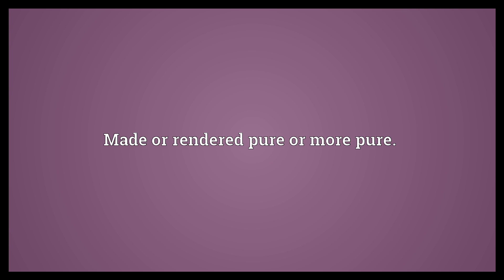Purified Meaning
Video shows what purified means. Made or rendered pure or more pure..  Purified Meaning. How to pronounce, definition audio dictionary. How to say purified. Powered by MaryTTS, Wiktionary